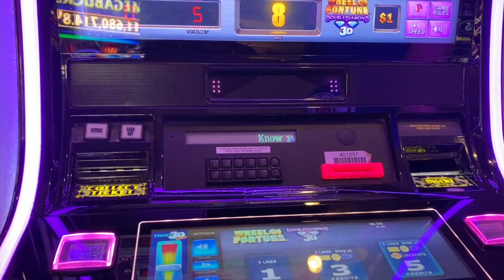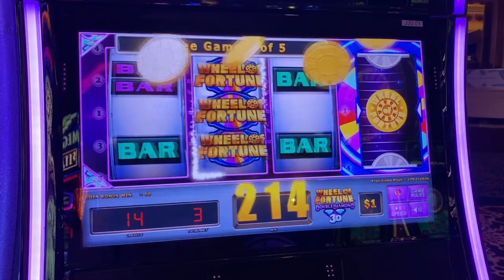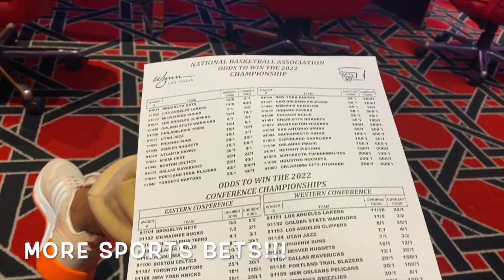TRAVEL VLOG | ENCORE AT WYNN LAS VEGAS | DELILAH RESTAURANT | PRIMM NEVADA OUTLET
What Do Women Bring To The Table? | How To Package Your Femininity To Get What You Want
The type of MEN to choose while ONLINE DATING as an ELEGANT FEMININE WOMAN | PRINCESS DATING
Only date MEN like this if you want to be treated like a PRINCESS | PRINCESS DATING